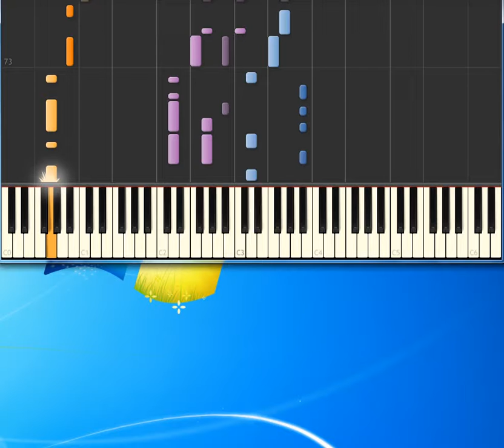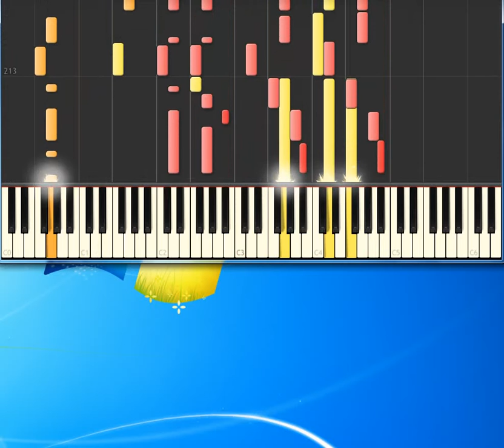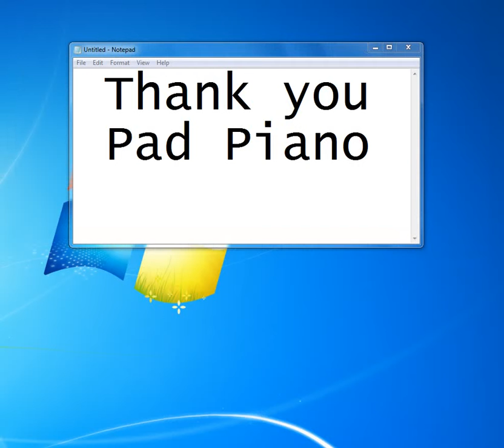Dire Straits Money For Nothing [Piano tutorial by Synthesia]